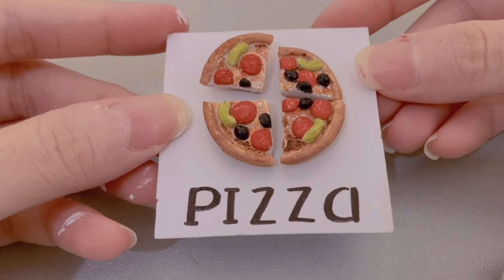Clay Food – Đất sét tự khô (Part 2) | DIY Clay with me